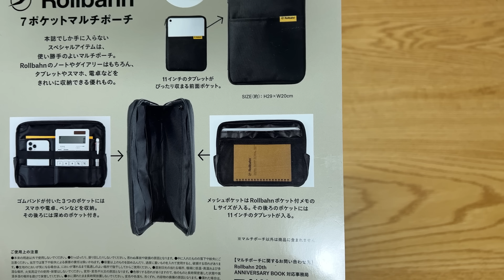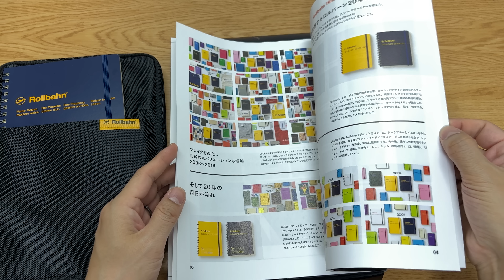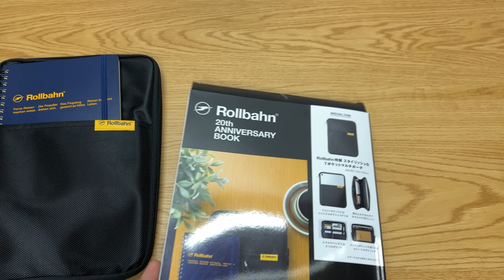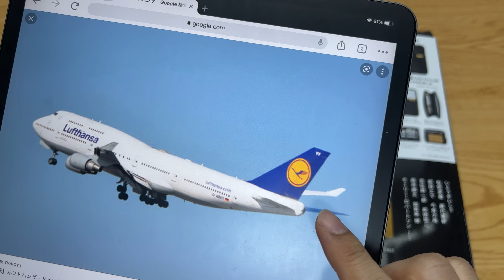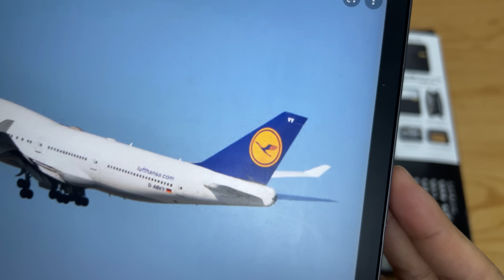■ロルバーンのシンプルなオリジナリティはすごい「Rollbahn 20th ANNIBERSARY BOOK」ロルバーン20周年記念ムック 宝島社【文具王の文具深夜便】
Rollbahn 20th ANNIVERSARY BOOK (宝島社ブランドブック)